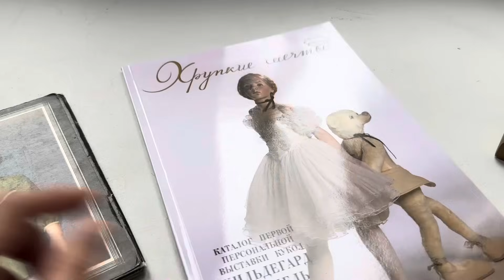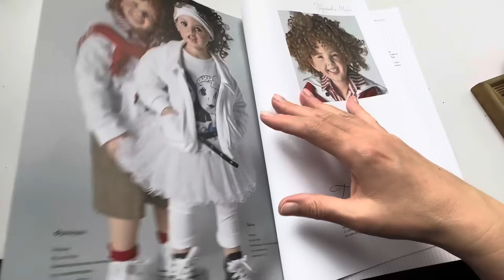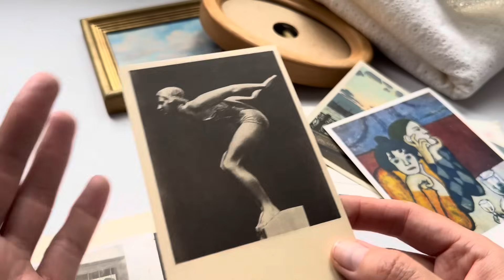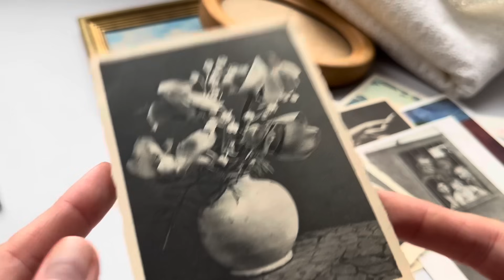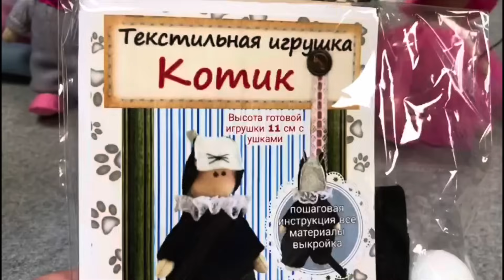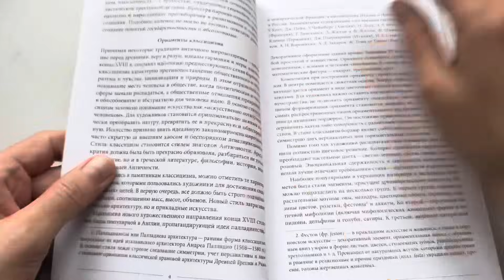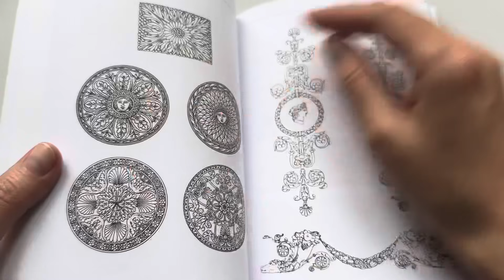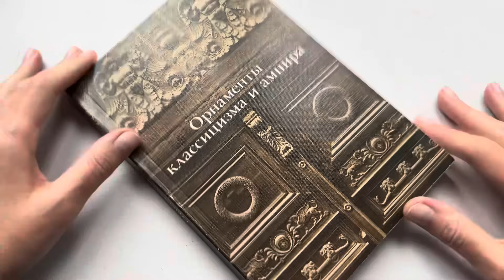ВЛОГ. Подарки и покупки, винтаж и современность.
Привет, друзья! Сегодня ВЛОГ. Сплошные похвастушки!)) Подарки, покупки, хрусталь, винтаж, современность... Как обычно, обо всем. Присоединяйтесь! Давайте проведем это время вместе)

Для того, чтобы поблагодарить за работу и помочь в развитии канала
Карта Сбера 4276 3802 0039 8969 получатель Ольга Олеговна Б